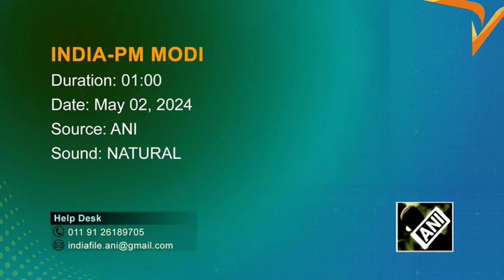“Meeting him is always delight” PM Modi receives warm welcome from Jam Saheb Shri Shatrusalyasinhji